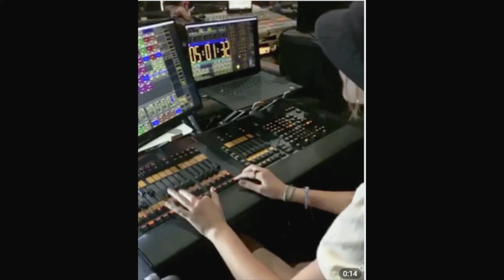Grace Vanderwaal / Controlling the sound mixing console for support act Patrick Martin's rehearsal/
Grace commented: "I look stupid but that's only because I was very, very focused. LOOK AT MY SKILLs THO BRU, LIKE IT LOOKED SO COOL".
7th September 2019, Park West Theater, Chicago.